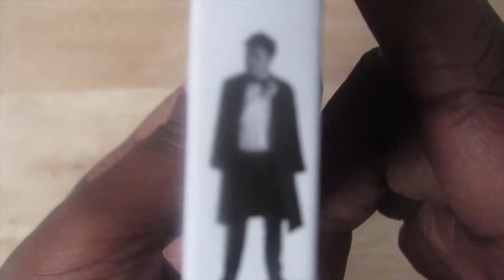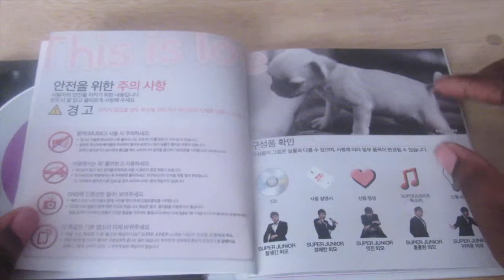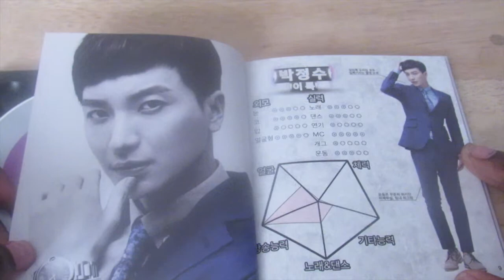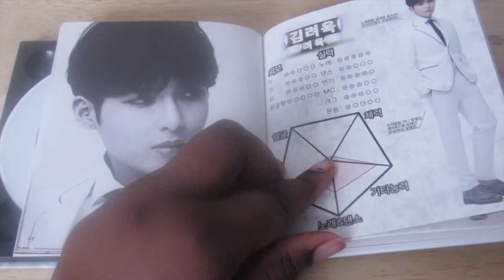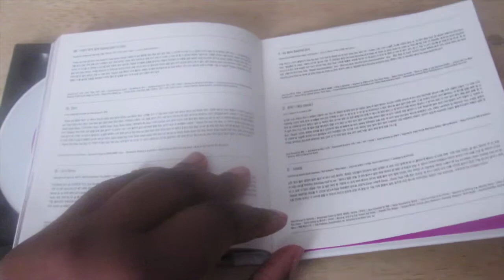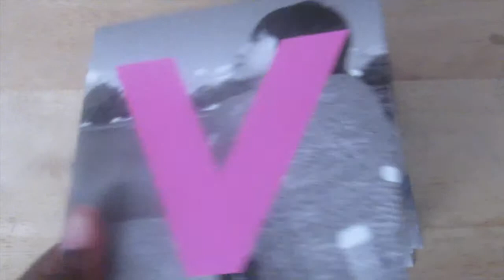(Super Junior )This is love -ShinDong Version-Unboxing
This video is about (Super Junior )This is love -ShinDong Version-Unboxing